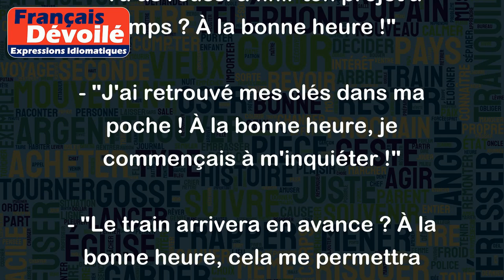À la bonne heure !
L'expression "À la bonne heure !" est souvent utilisée pour exprimer son approbation ou sa satisfaction lorsque quelque chose s'est produit comme prévu ou désiré. Cela signifie que l'événement ou la situation en question est arrivé au moment opportun ou a été résolu de manière satisfaisante.
Voici quelques exemples d'utilisation de cette expression :
- "Tu as réussi à finir ton projet à temps ? À la bonne heure !"
- "J'ai retrouvé mes clés dans ma poche ! À la bonne heure, je commençais à m'inquiéter !"
- "Le train arrivera en avance ? À la bonne heure, cela me permettra d'arriver plus tôt à mon rendez-vous !"
En résumé, "À la bonne heure !" est une expression utilisée pour exprimer sa satisfaction ou son contentement lorsque quelque chose s'est produit au bon moment ou a été résolu de manière satisfaisante.